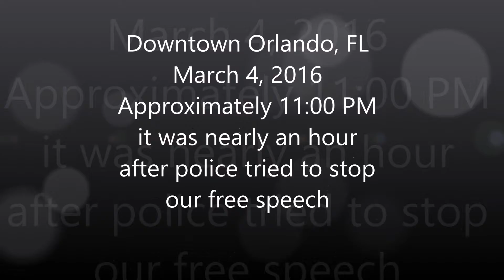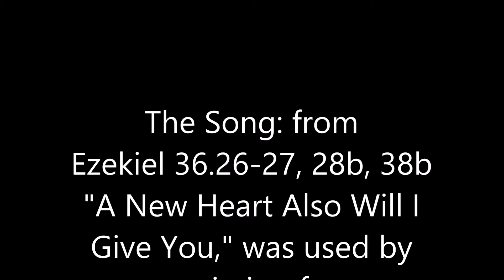Orlando, God Loves You, Rodney Keister Street Preaching downtown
Recorded on March 4, 2016 while preaching in downtown Orlando. Rodney Keister is a full time missionary.